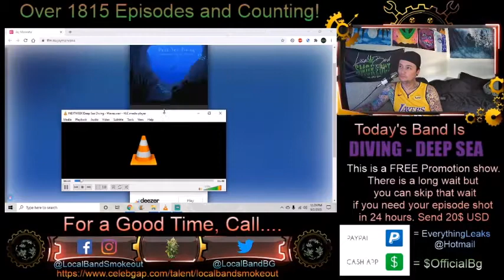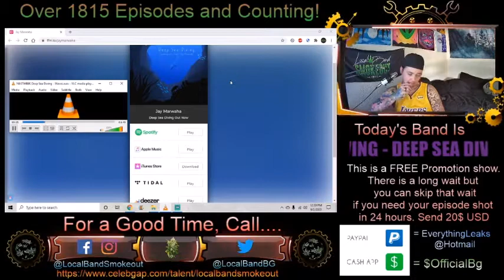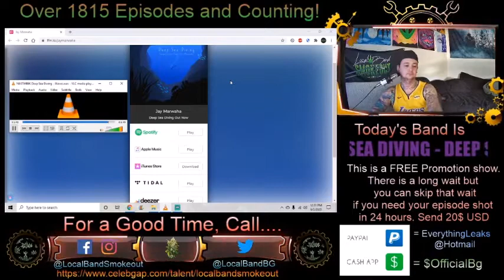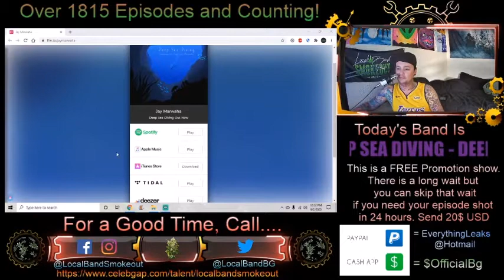Deep Sea Diving - Waves - Episode 1827